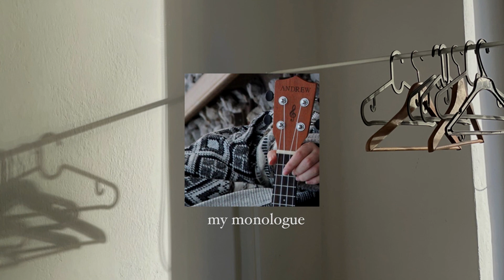About my dad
This is, actually, my homework, again :) But if you love it, I'd be happy!
Hey guys! I'm Ngoc Jones and I love singing. Thanks for supporting me!!!